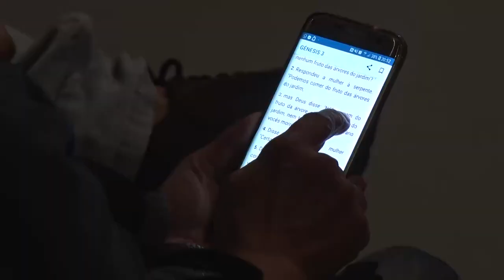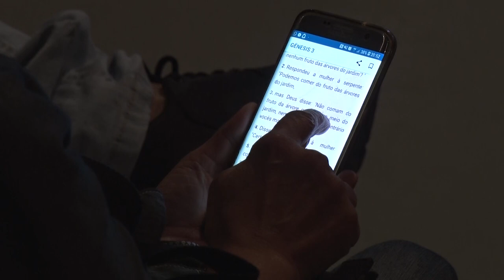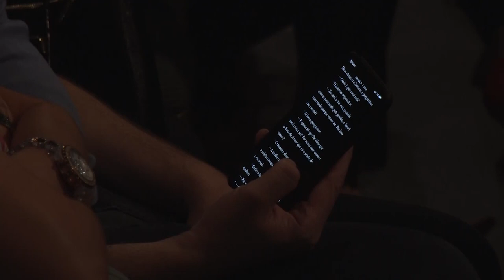Evite A Queda | Pr. Filipe Bitencourt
Culto Da Resposta
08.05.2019